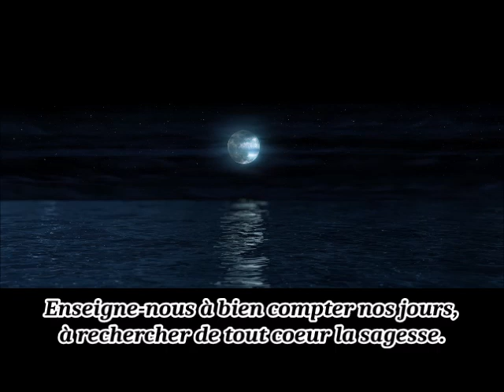Enseigne nous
Chant avec Paroles et Musique. Photo: La beauté du Ciel la Nuit.